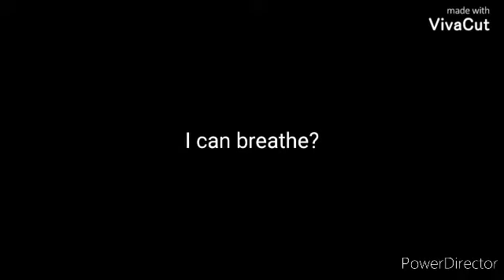Kuma no Danshi | Episode 01 (fanmadeseries gachaseries)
Title:
Where am I? I'm still on the Bear world of Fantasy!

Description:
Yuki Mai was an average student, also she was reincarnated as a ten-year old boy named Okayumi, after that for the bullying, how did Yuki Mai died. Can he, for a long time?